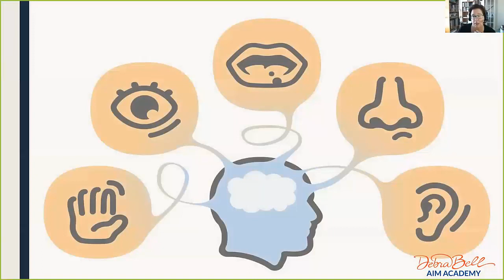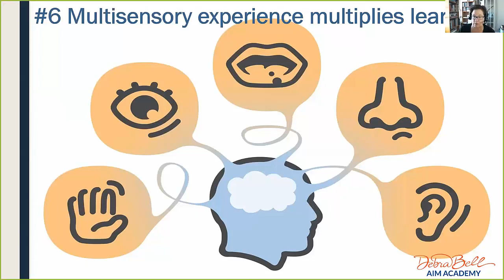Multisensory Experience (How They Learn Part Six)